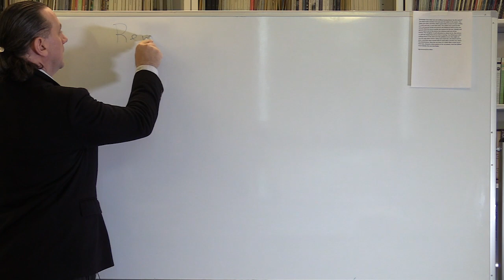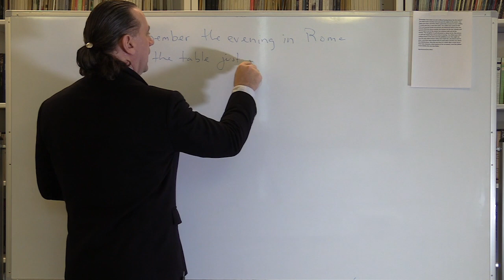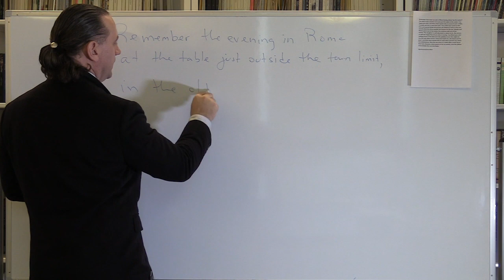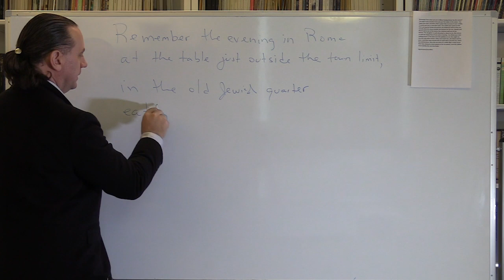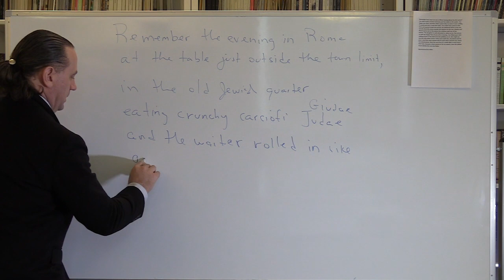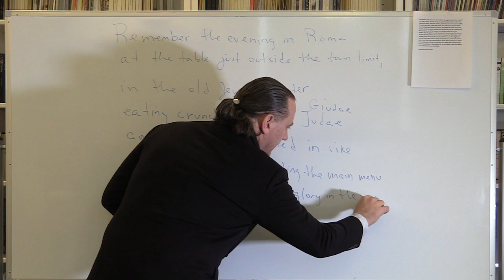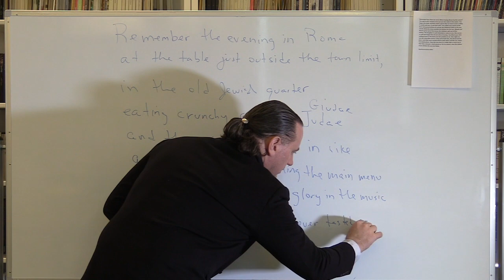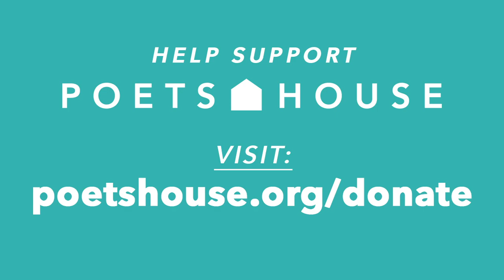10*10*10*2: Olga Broumas & The Vignette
Episode 22: Dave talks Olga Broumas and reads an untitled poem from "Black Holes, Black Stockings" that she wrote with Jane Miller. He prompts us to write a vignette and reads "Sometimes as a Child" by Olga Broumas.